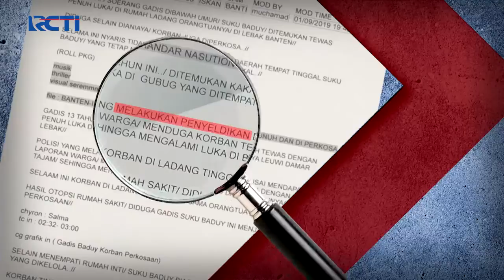Sergap 17 Februari 2022 Segmen 2